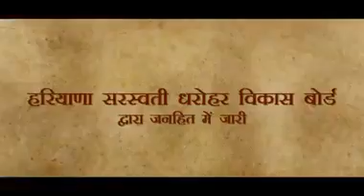Vishal Kushwaha(26)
Vishal Kushwaha